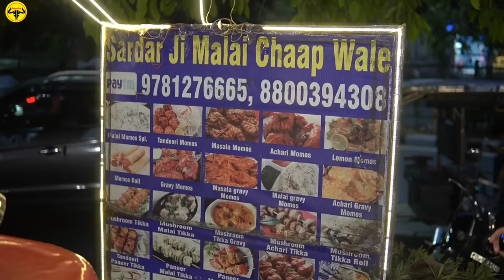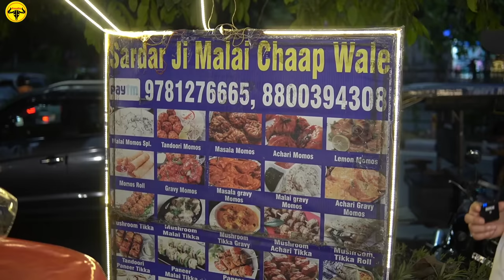Sardar Ji BBQ Paneer Roll, Lemon Momo, Parippu Vada, Uttapam, Korean Boba || Delhi Street Food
1). Sardar Ji Malai Chaap Wale
Opening Hours : 4pm to 11pm
Monday to Sunday (No Holiday)
Price : Crispy Paneer Roll - 140/250 Rs
            Malai Chaap - 100 Rs
            Lemon Gravy Momo - 100 Rs
2). Amarrai Dosa Corner
Cart Address : Near Harit Jewellers, Pocket 1, Dwarka Sector 4, New Delhi, India
Opening Hours : 3:30pm to 11pm
Price : Idli/Medu/Parippu Vada - 90 Rs
           Mix Veg Onion Uttapam - 100 Rs
3). Bubble Shubble
Cart Address : Outside KC Restaurant, Dwarka Sector 7, Ramphal Chowk, New Delhi
Opening Hours : 4pm to 10pm
Price : Korean Boba Drink - 145 Rs
            Extra Glass - 20 Rs